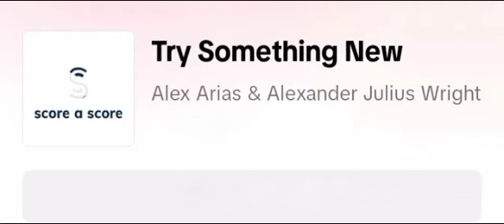Alex Arias & Alexander Julius Wright — Try Something New (song without words, happy song)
The rights to the track belong to their authors and not me.

If you are the author of this track and you are concerned that I uploaded it without your permission, then write me an email — please do not send strikes to this video, I am ready to delete it myself, just write me an email